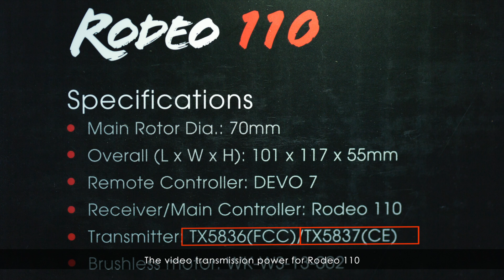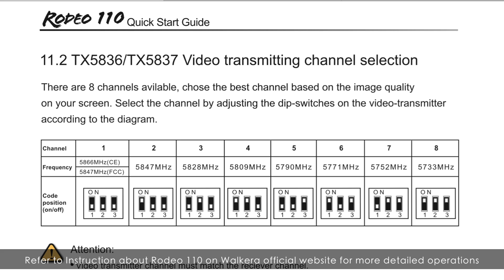Walkera Rodeo110 Video Transmission Power Adjustment Tutorial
In routine racing drone events, racing drones are often out of service due to occupied frequency of video transmission signal. So, video transmission frequency need to be switched, so as to avoid signal interference.